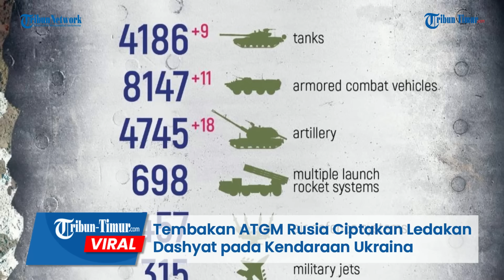Tembakan ATGM Rusia Ciptakan Ledakan Dashyat pada Kendaraan Tempur Infanteri Ukraina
TRIBUN-TIMUR.COM - Keberuntungan kali ini nampaknya tak berpihak pada Angkatan Bersenjata Ukraina.

Pasalnya, pasukan pengintai dengan tembakan ATGM menghancurkan kendaraan tempur infanteri Ukraina di arah Kupyansk.

Angkatan Bersenjata Rusia tak pernah melewatkan setiap kesempatan di medan perang.

Melihat kendaraan militer Ukraina sedang beroperasi, tentara Rusia sigap menjalankan misi.

Menyerang brutal target dengan serangan mematikan.

Setelah mengenai kendaraan musuh secara langsung, kendaraan target langsung terbakar dan meledakkan muatan amunisi yang ada di sana.

Rusia mengklaim serangannya memusnahkan semua personel militer Ukraina.

Editor: Dika
Narator: Memet